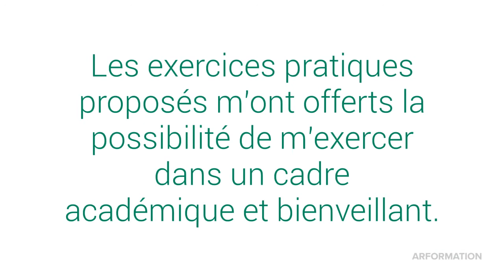Témoignages des participants à la formation "FFOO"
Formation "Formateur·trice occasionnel·le avec certificat ARFOR